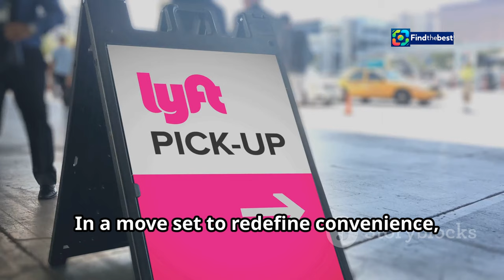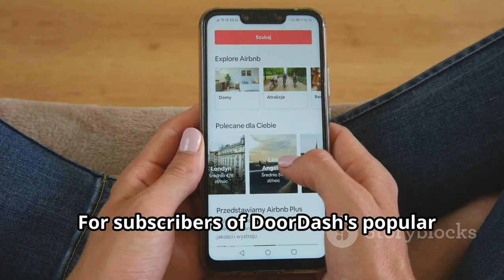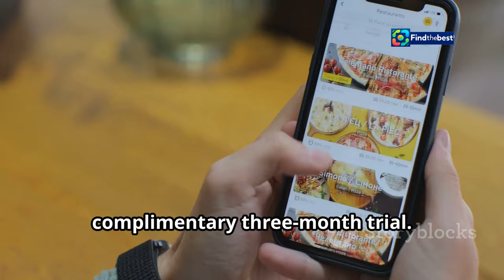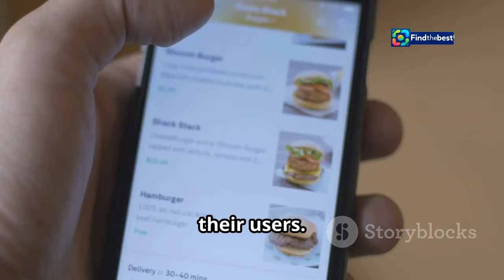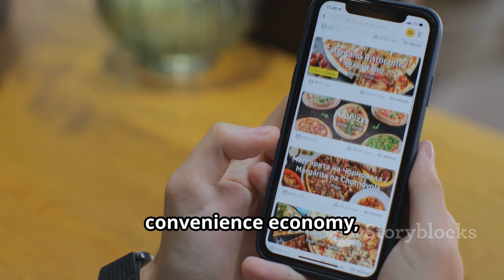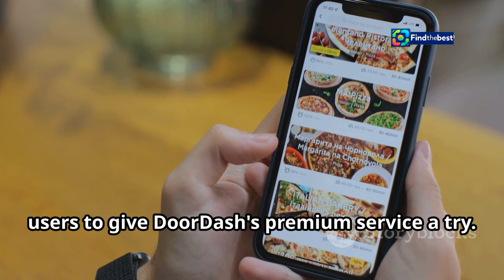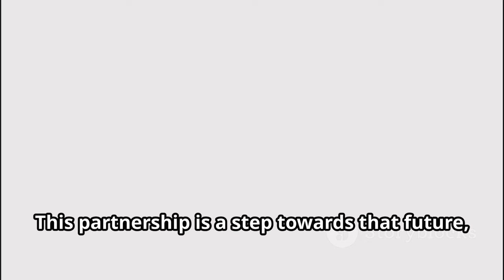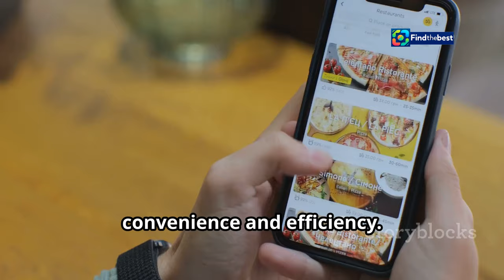DoorDash & Lyft Team Up: Exclusive Discounts for DashPass Members!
OUTLINE:
00:00:00 DoorDash and Lyft Join Forces
00:01:32 Ride Discounts Take Center Stage
00:02:18 Elevating the Ride Experience
00:02:58 Lyft Users Get a Free Trial
00:03:44 Fueling Customer Retention
00:04:33 Driving More Frequent Interactions
00:05:59 Standing Out in a Crowded Market
00:06:44 A Potential Catalyst for Growth
00:07:28 Unlocking New Opportunities
00:08:12 A Glimpse into Seamless Living
00:08:58 A Strategic Alliance Takes Shape

🚗✨ Exciting news for DoorDash and Lyft users! 🌟 Starting today, subscribers of DashPass can enjoy amazing discounts with their Lyft rides! 🎉

In this video, we’ll explore how DoorDash is teaming up with Lyft to offer:
- 🚖 **4 discounted Lyft rides per month!**
- 📦 **2 free upgrades to priority pick-up each month!**

But that's not all! If you're a Lyft user and not yet a DashPass member, you can snag a **FREE 3-month trial**! 🎁

Join us as we dive into the details of this fantastic partnership and see how it can save you money on your next ride! 📲👍